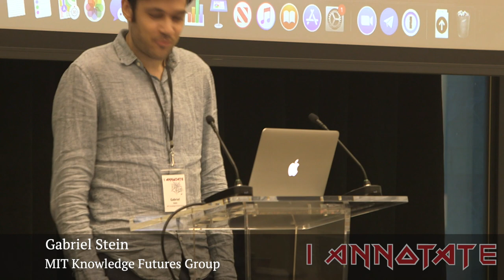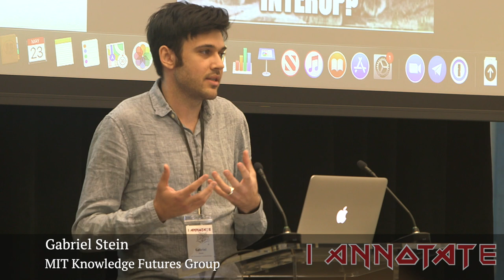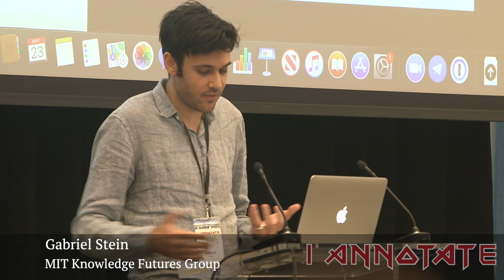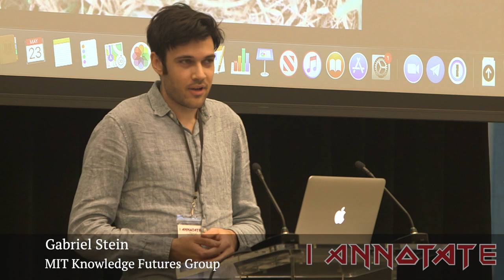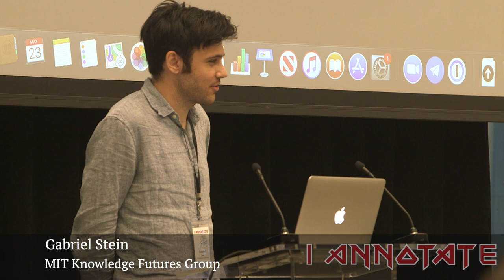ianno19 Flash Talk: Gabriel Stein, MIT Knowledge Futures Group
Gabriel Stein of the MIT Knowledge Futures Group presenting at the seventh annual I Annotate gathering in Washington DC. Presentation slides Explore